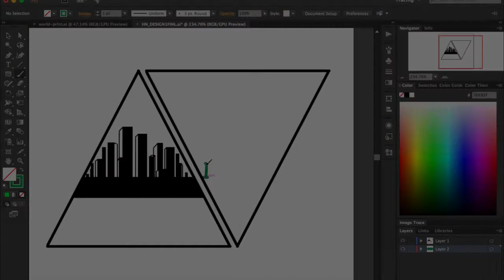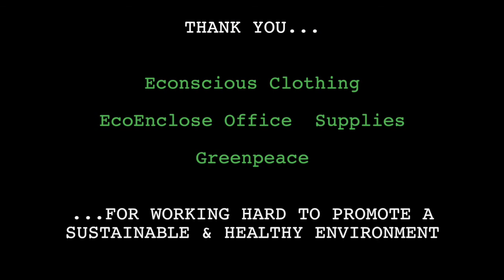Humans vs. Nature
Humans vs. Nature represents the separation between society and the environment. It is a reminder to be conscious of the environment and appreciate the world we live in.